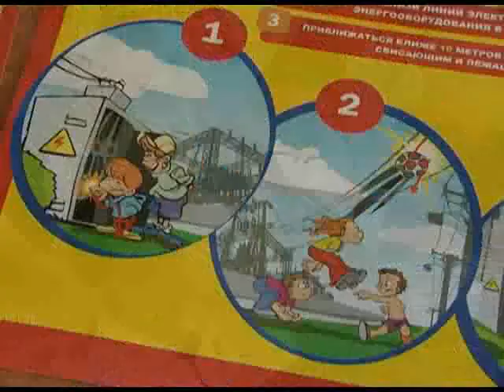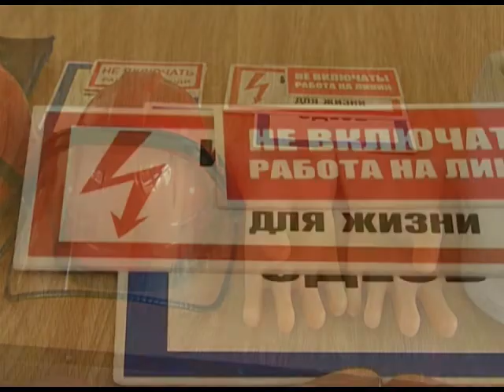В Сочи прошли уроки по профилактике электротравматизма Новости 24 Сочи Эфкате